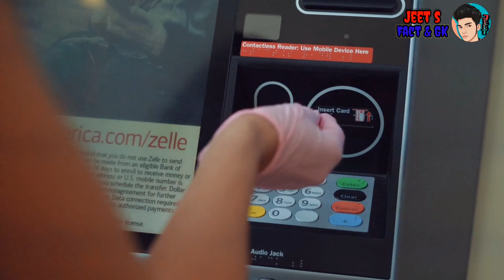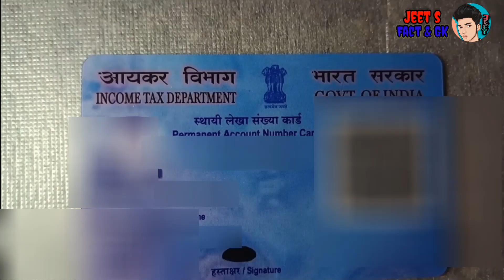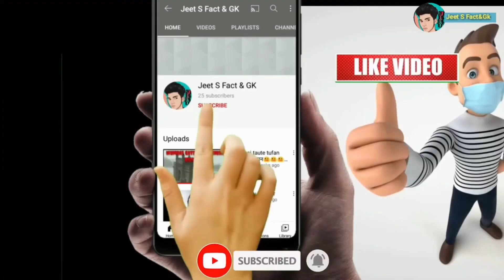10 amazing 😱facts in hindi ||10 गजब के फैक्टस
Video title:-
99% लोग ये फैक्ट नही जानते होगे Amazing facts

JEET S FACT & GK :- This channel  is all about facts and gk